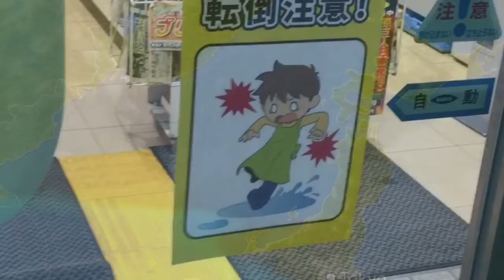After the Rain in Senri-chuo!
It's is wet to say the least!